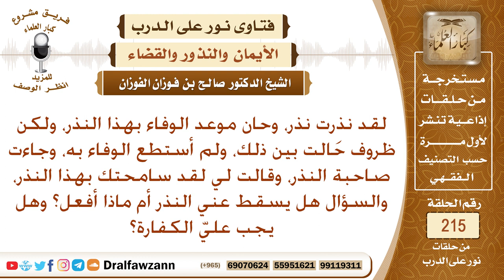هل يسقط النذر إذا عفى المنذور له عن النذر؟ الشيخ صالح الفوزان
نص السؤال: لقد نذرت نذر، وحان موعد الوفاء بهذا النذر، ولكن ظروف حَالت بين ذلك، ولم أستطع الوفاء به، وجاءت صاحبة النذر، وقالت لي لقد سامحتك بهذا النذر، والسؤال هل يسقط عني النذر أم ماذا أفعل؟ وهل يجب عليّ الكفارة؟
السيرة الذاتية :
للاشتراك في قناة الشيخ صالح الفوزان

رئيس الفريق
لمشروع كبار العلماء